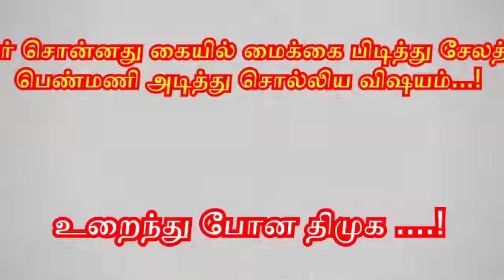யார் சொன்னது கையில் மைக்கை பிடித்து சேலத்து பெண்மணி அடித்து சொல்லிய விஷயம்...! உறைந்து போன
யார் சொன்னது கையில் மைக்கை பிடித்து சேலத்து பெண்மணி அடித்து சொல்லிய விஷயம்...! உறைந்து போன திமுக .!